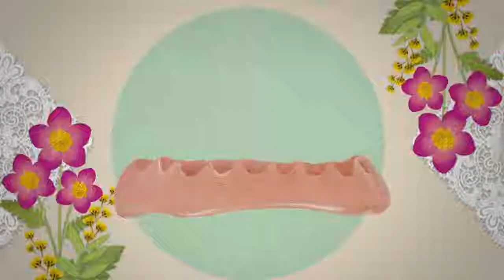Grandma's Teeth | Sid The Science Kid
What happened to grandma's grandma's teeth?